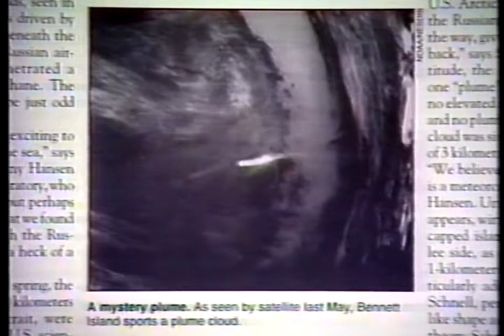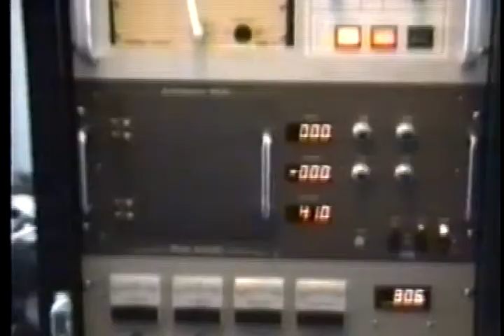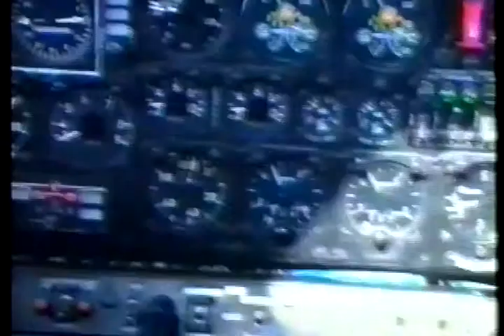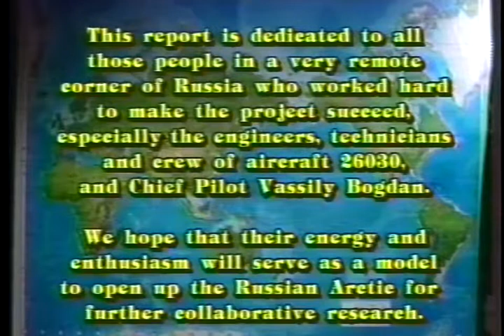'The Bennett Island Project' - Tony Hansen version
In 1992, a US scientist flew on a Russian aircraft based out of Cherskiy on the north-east coast of Siberia to study what appeared to be gigantic 'eruption plumes' from one particular tiny Arctic island.